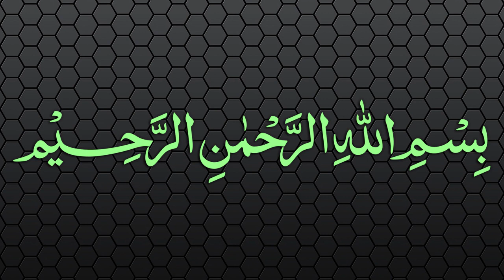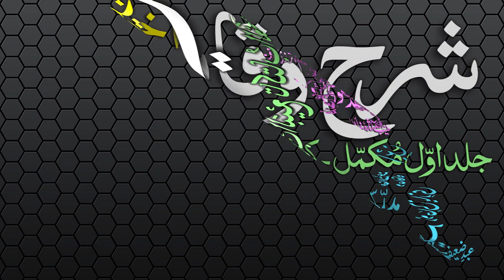Sharh-ul-Wiqayah Dars - 129 - Page - 349 - Maulana Muhammad Zuhair Albazi - 24/07/2007